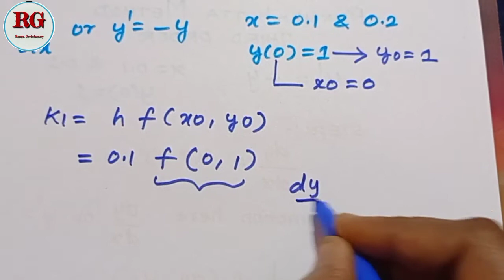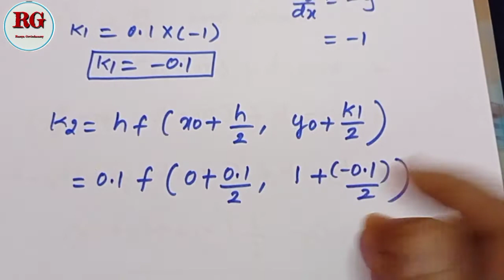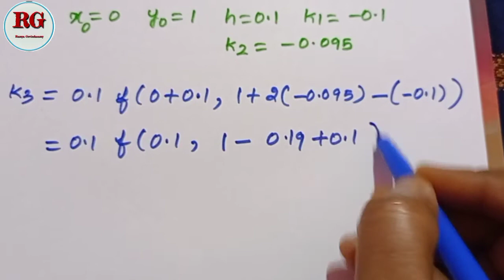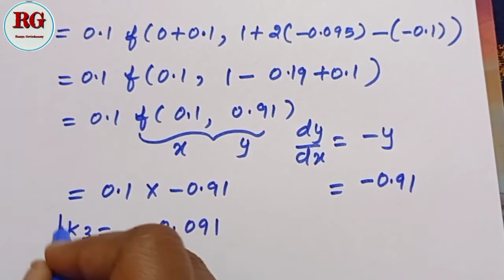Runge Kutta Method Third order in Tamil | part 4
Runge Kutta Method Third order in Tamil (part 4) is explained

Part 1

Part 2